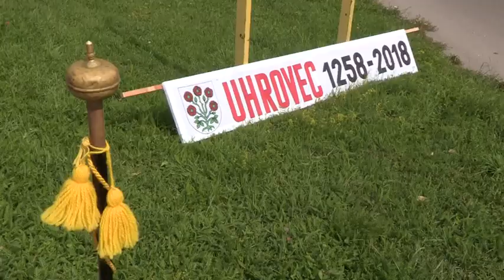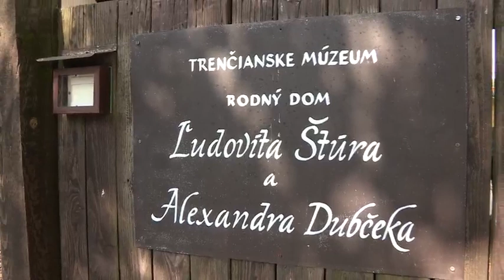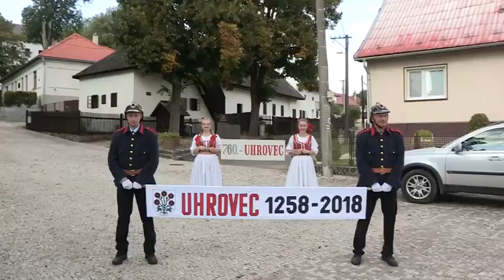Výročie obce Uhrovec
Obec Uhrovec, známa svojimi významnými osobnosťami, Ľudovítom Štúrom a Alexandrom Dubčekom, oslavuje svoje 760. výročie.

Zdroj: TV Central